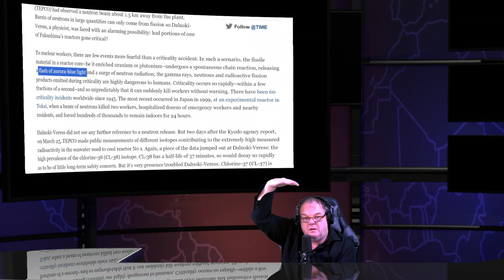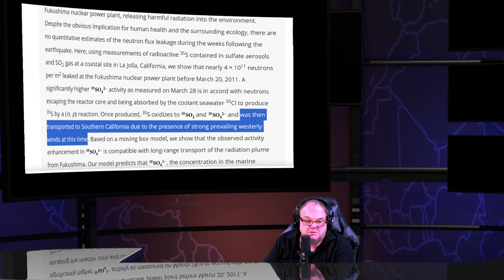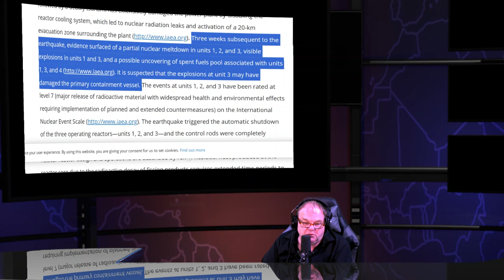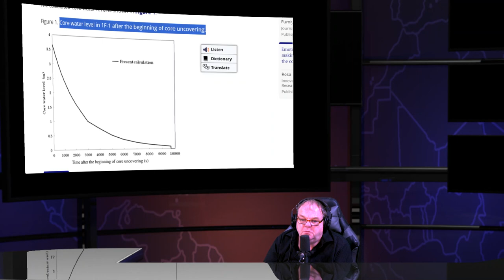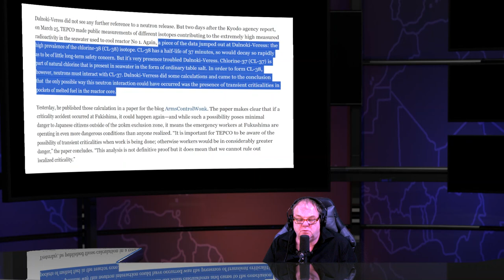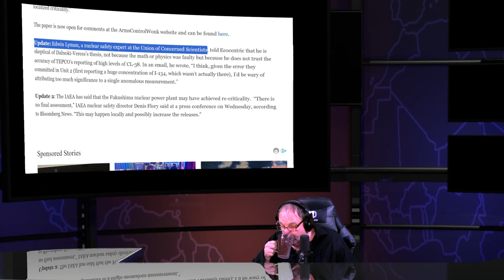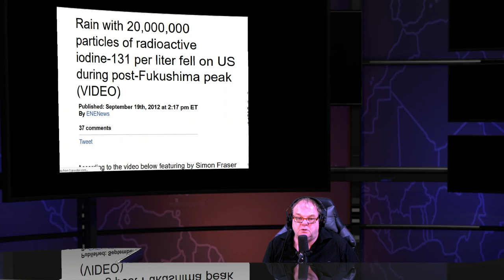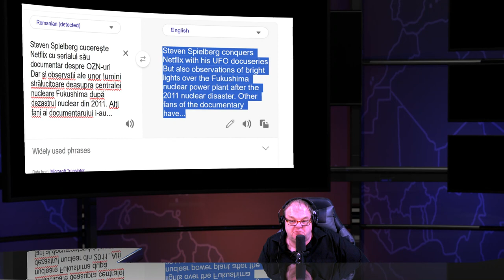UFO Over Fukushima Nuclear Meltdowns & Chernobyl Steven Spielberg Netflix UFO docuseries Oct 04/23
Steven Spielberg conquers Netflix with his UFO docuseries .
But also observations of bright lights over the Fukushima nuclear power plant after the 2011 nuclear disaster Was not UFO
but Neutron rays/beams like after Chernobyl and in Fukushima Neutron rays where so bright they could be seen and measured in Tokyo but you still have to recognize flashes of aurora-blue light from the criticality accident enriched uranium or plutonium–undergoes a spontaneous chain reaction

Tokyo Professor : Every organism in Fukushima Prefecture is contaminated with radiation - 1,373,000 Bq/kg detected in worm feces 60 km from meltdowns

Radioactive dust reported in Tokyo after recent fog - Over 4,000 Bq/kg of Cesium - "Contamination never disappear, be careful"

Fukushima Plume will continue to come to North America

In the history of science we've never seen anything like this fukushima plume heading to U.S. and Canada - Why is Japan allowed to get away with contamination ocean

Sailor : After we left Japan, it felt as if the ocean itself was dead - Nothing alive for 3000 miles - No longer saw turtles , dolphins , sharks , birds .

Top scientist David Suzuki  : Fukushima is the most terrifying situation I can imagine - I've seen a paper which says it's bye-bye Japan and to evacuate N.America's west coast if Unit 4 goes after quake and rods are exposed

The Fukushima Crisis Comes To The U.S.A. - Professor: New and improved version of the original atomic plague is spreading . The truth is so incomprehensible it's easier to pretend it doesn't exist

Radioactive fallout in rain 10 times more than originally reported

Vancouver, Canada radiation tests show iodine-131 in rainwater at almost 100 times above US drinking water limit

Radioactive Iodine-131 in Pennsylvania rainwater sample over 3,000% of federal

EPA claim that no harmful radiation could reach US is “idiotic

TEPCO VP Possibly years before crisis ends

U.S.  Study 23% higher incidence childhood leukemia within 16 km nuclear facilities

Washington air monitor shows sustained radiation spike

50 Bqkg Cesium 137 in humans leads to irreversible lesions in vital organs

Japan allows 20 times more cesium in drinking water than near Chernobyl

Elevated radiation also in Germany, Sweden, Slovakia

Hot spots at 1,400% baseline radiation levels on San Francisco

Nuclear expert  horrified Feds abandoned Fukushima radiation monitoring

SURFACE forecast shows radioactive Xenon-133 lingering over Florida

Study Children living near nuclear plants have double leukemia rates

Crazy UC Berkeley Compares eating banana to drinking water from Fukushima plant

Uranium-234 detected in Hawaii, Southern California, and Seattle

Study reveals deaths and mutations ”increased sharply’ from Fukushima exposure

Reactor 3 “is the highly lethal mixed uranium-plutonium oxide (MOX )

Journal Unprecedented phenomenon from using saltwater in Fukushima reactors